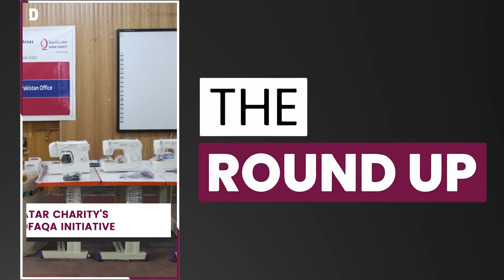Qatar's Al Duhail makes its AFC Champions League semi-final debut | 26 February 2023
Top stories on TheRoundup today

HMC announce 'system update'
Qatar mourns death of first UN envoy
QC open orphanage in Pakistan
Al Duhail vs. Al Hilal tonight